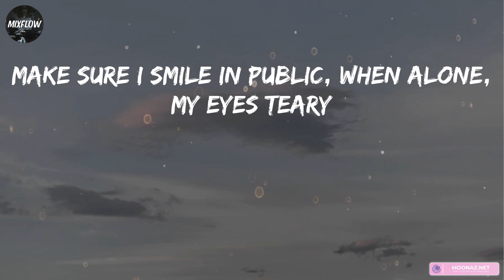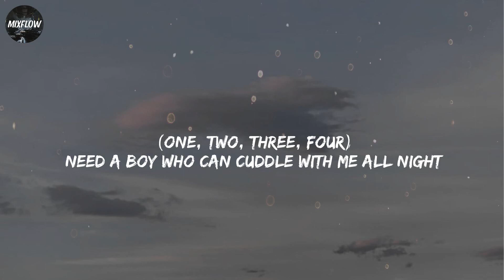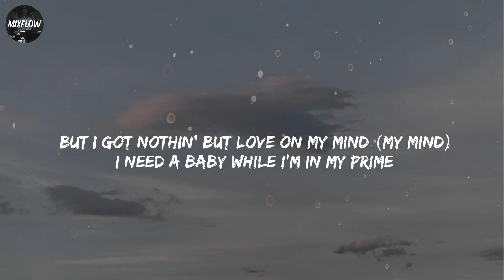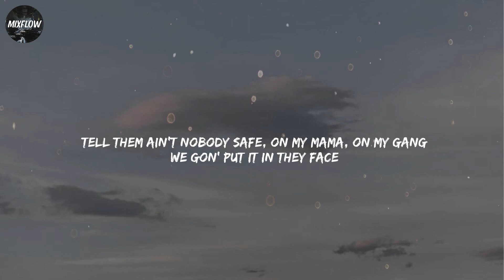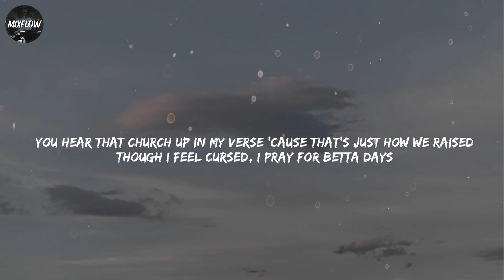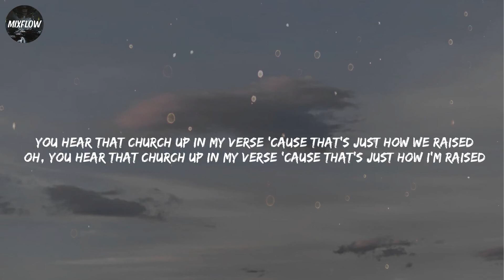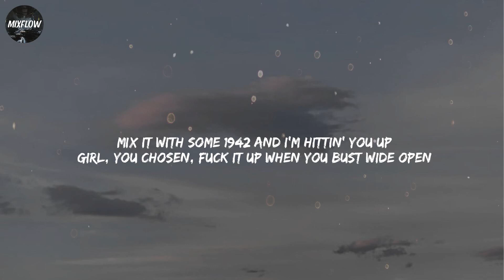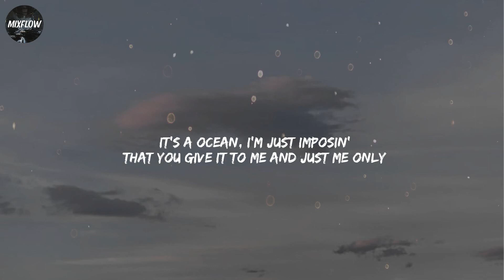POLO G - RAPSTAR [Lyrics] | Lil Nas X, MO3, Blxst / Mixflow